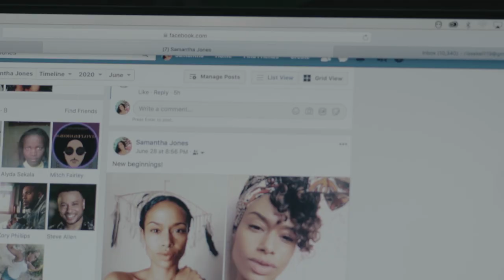Terror Lake Drive - OFFICAL TRAILER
Starring Shannon Kane, Donielle T. Hansley Jr., Malik Yoba, and Lamaan Rucker

Directed by Jerry LaMothe

On the heels of a recent pandemic, and calls for Social Distancing, a single mother tries to dodge her troubled past by relocating to another city with her defiant teenager, only to discover there are forces that cannot be outrun.